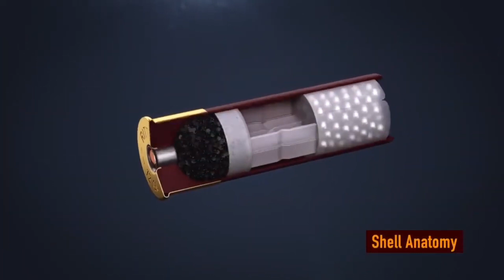Anti furry memeV10#meme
The reason why i dont use missisipi queen is because its copyrighted